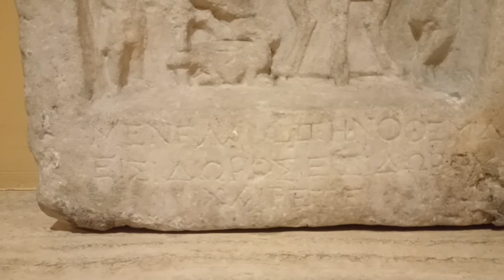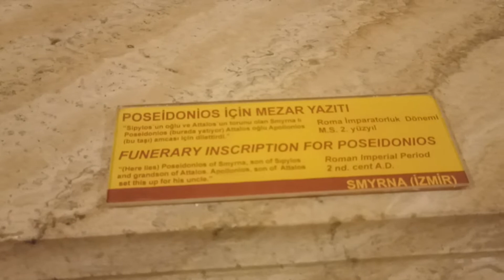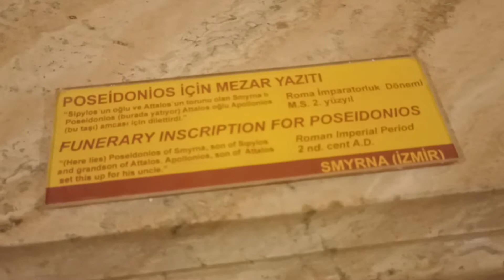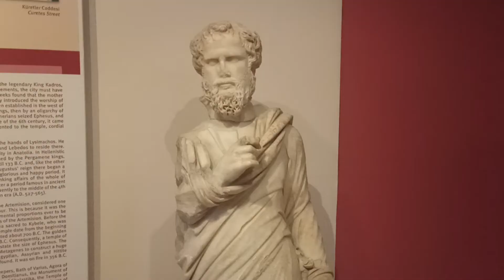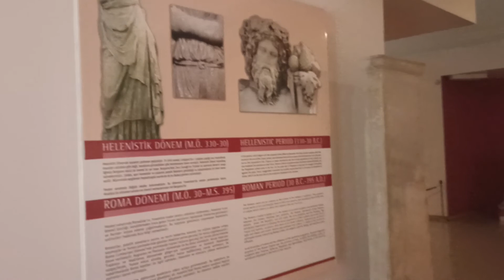İzmir Sanat ve Tarih Müzesi Bölüm 2